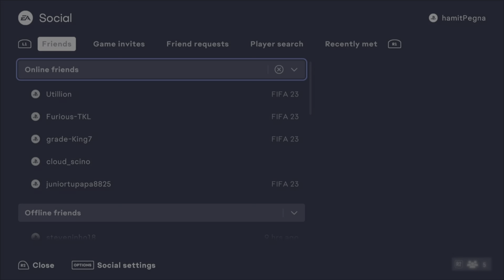Imagine pas poster (Stream Highlights #161)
Ok la pas de editage a faire donc des Highlights des stream highlights sont possibles
Aussi on arrete de grind fifa sans arret mtn on recommence fall guys puis on fera brawlhalla, minecraft, shinobi et fortnite (et fall guys que on a déjà recommencé) donc il aura moins de videos avec du contenu fifa ce qui est bien car il faut varier dans la vie heheheha